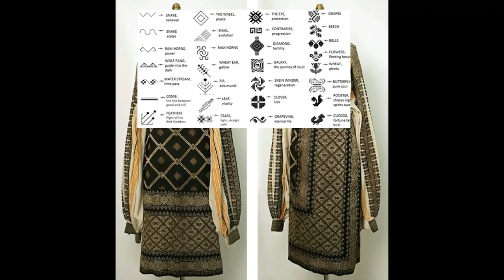Graffiti- works of real and great art street artists